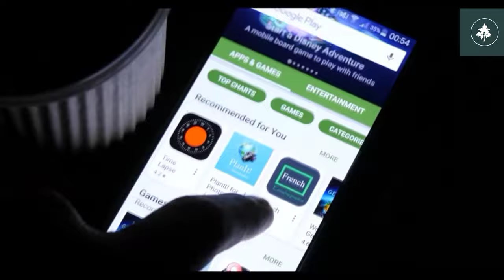क्या फर है iPhone ओर android मे 🤨 - Subscribe for more amazing Video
IF YOU WANT TO WORK WITH ME:

: Coming Soon